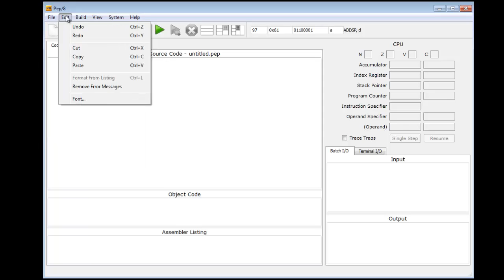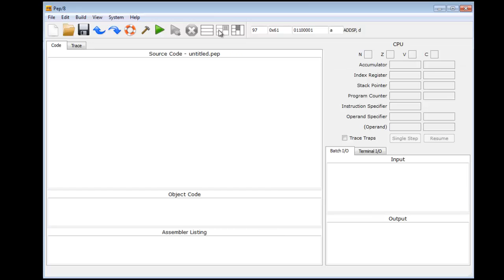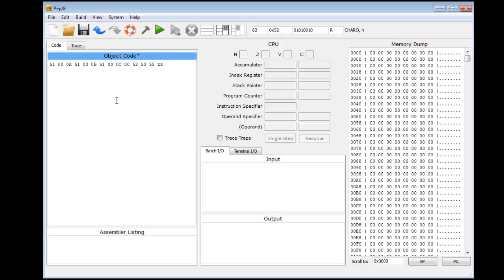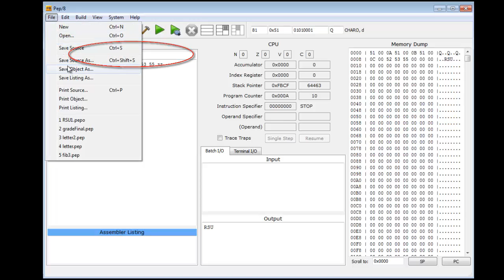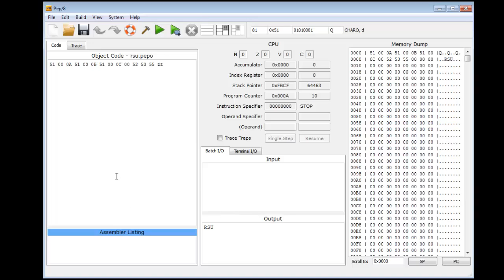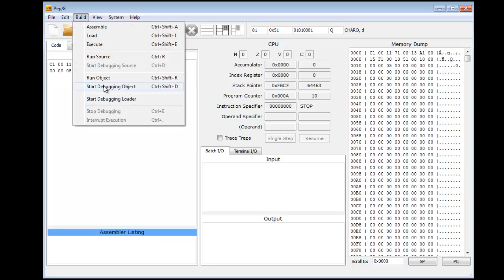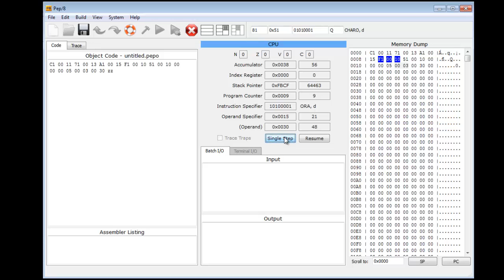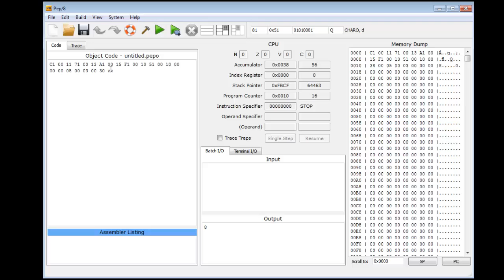Pep8Machine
Using Warford's Pep-8 simulator to run machine-object code.  The simulator is available at http:--code.google.com-p-pep8-1-